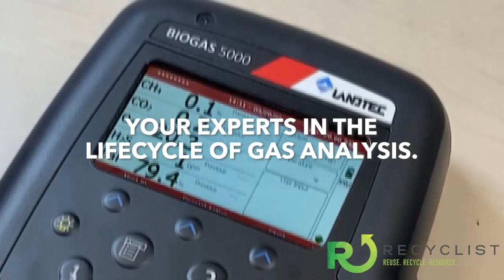Recyclist Podcast 8-2-2024: Recycling IN SPACE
In this episode:
 - NASA Looking For Lunar Waste Solutions
 - Wastewater Treatment Breakthrough
 - Denali and Walmart Team Up
 - And More